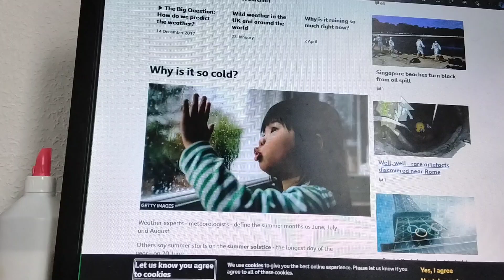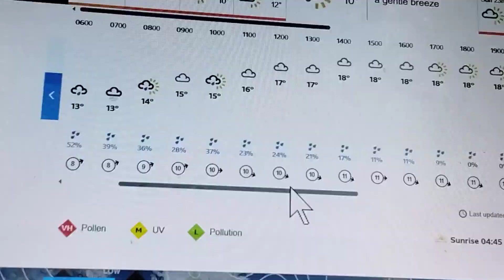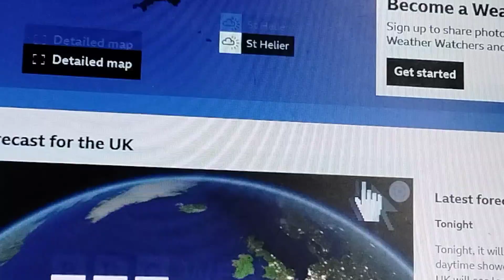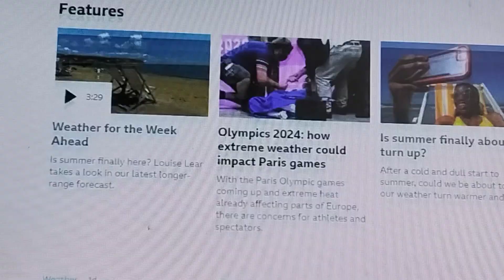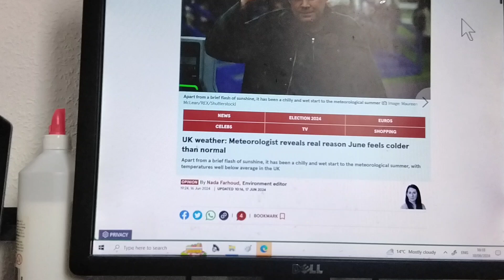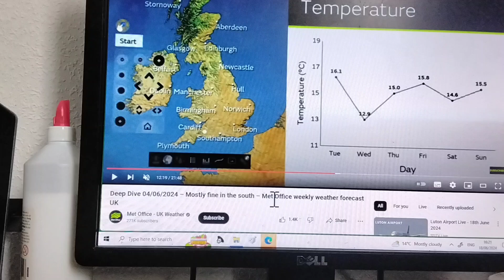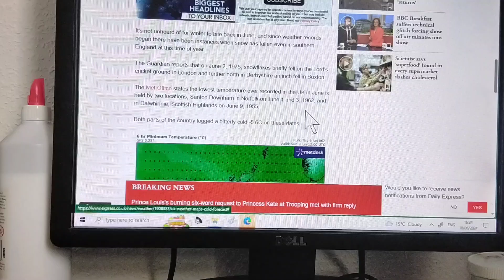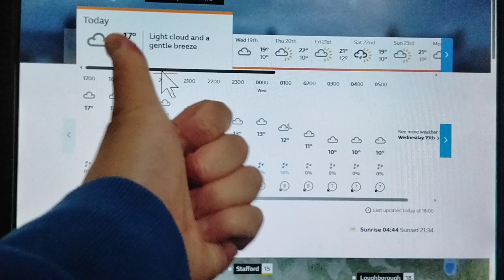Why the hell this year is June has been far by one of the coldest so far in the uk?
Warning : This video contains explicit adult jokes and very adult mild themes!

Normally June in the uk is typically as summer a month , but this time June fills a lot much more like January, which seems unfitting, but very good to encourage Princess Elsa or Santa claus to do something very weird.

I bet the polar bears are loving this kind of attitude towards the uk. The Arctic winds have really encouraged them to fill a lot much more stranger than what they usually are.

Anyways, to put this into context, Britain has felt such a very unusual temperature anomaly of almost 5°C or even minus the other way around. It's just so shocking to see why the UK has gone into winter mode and developed snow all across Scotland, especially the mountains, which seems very unseasonable. For the the fact that the UK had to really experience it. The reason why the u k had to experience such colder temperatures was because there's been a plunge of Arctic Norwegian conditions, which has been caused by the jet stream to dip South towards the UK. An omega block has been very persistent Britain had to really lift their game here.